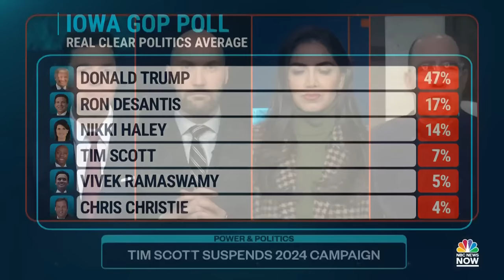Top Story with Tom Llamas - Nov. 13 | NBC News NOW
Patients in Gaza are dying as hospitals collapse without power, Sen. Tim Scott drops out of the presidential race, and a busy section of the 10 freeway in Los Angeles is closed indefinitely after a massive fire underneath weakened the structure.